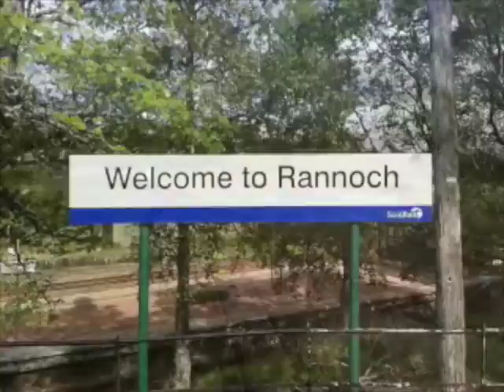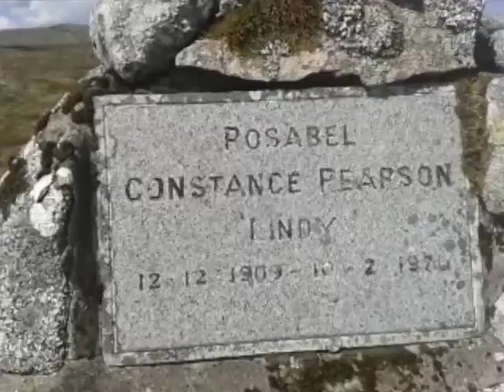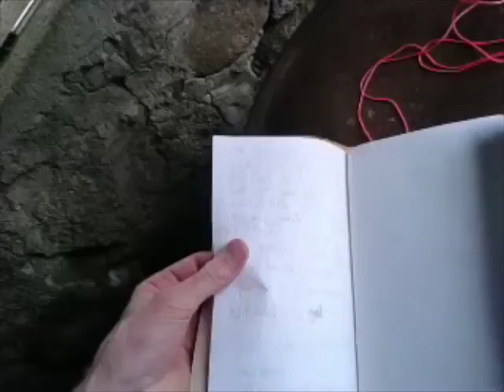Blethering Ben - 26 - 50 square miles of bog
It's famously said that you can swim across Rannoch Moor in summer, and skate across it in winter. In this episode I slog up Stob na Cruaiche for a grandstand view of those 50 square miles of bog. and what a view it is!

Along the way I find a carnivorous plant, an odd memorial and a beautiful book.  All in all a memorable walk in the summer sunshine :)